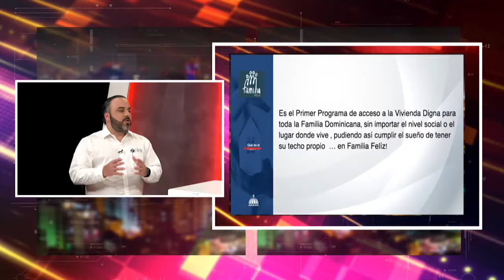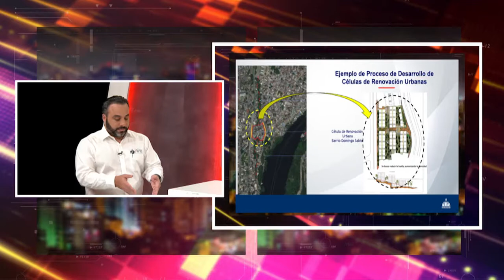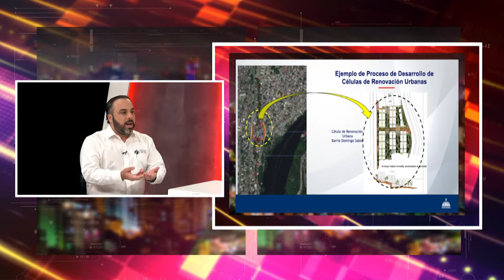JULIO PEÑA GUZMAN REVELA TODA LAS VERDAD SOBRE LOS FIDEICOMISOS (LENIS OPINIONES)